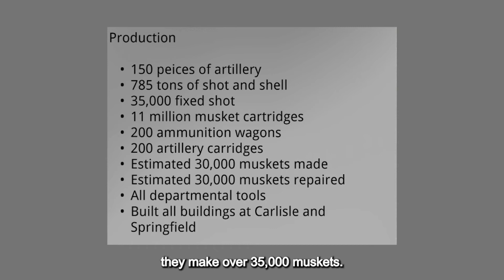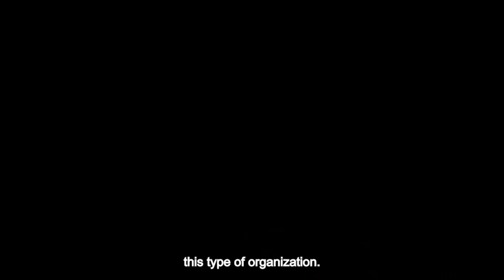Documenting the Evolution of Industry 0.5 to Industry 1.0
What steps were involved in the transition from Industry 0.5 to Industry 1.0? Find out as we discuss the historical happenings with Dr. Robert Smith, author of Manufacturing Independence: Industrial Innovation in the American Revolution.